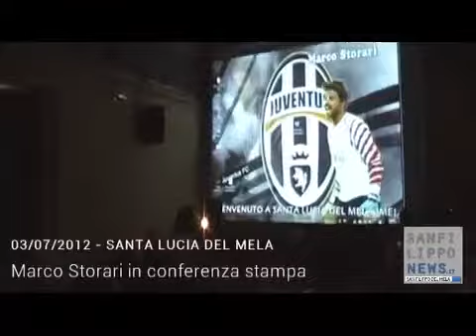sanfilipponews.it - Marco Storari a S.Lucia ospite dello Juventus Club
03/07/2012 - Santa Lucia del Mela